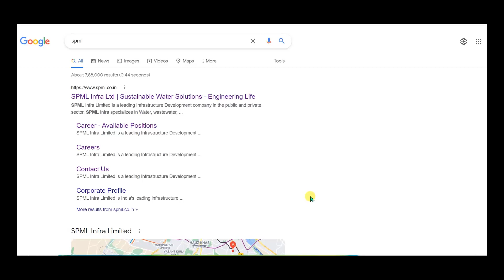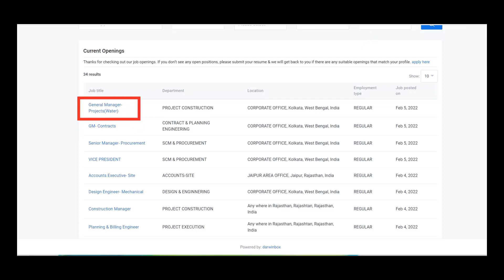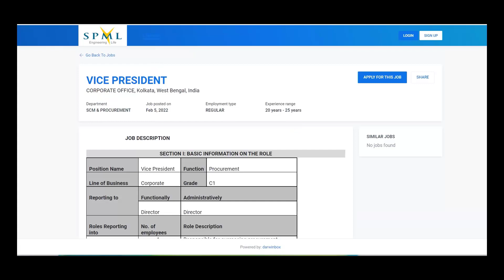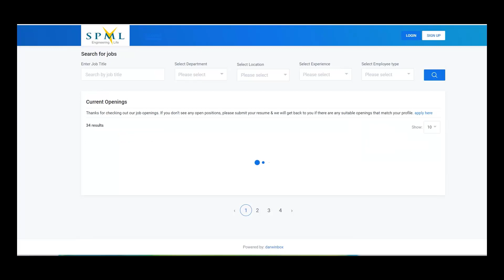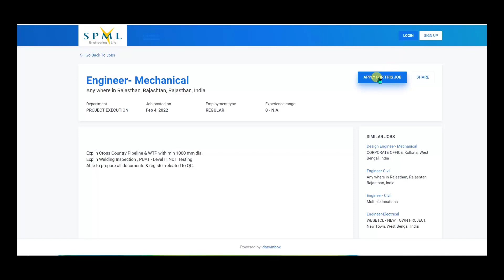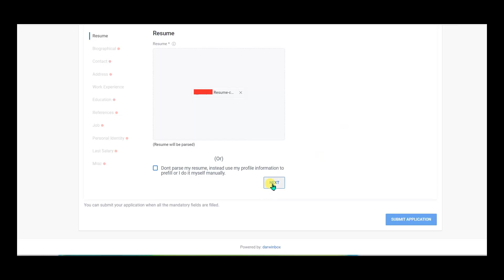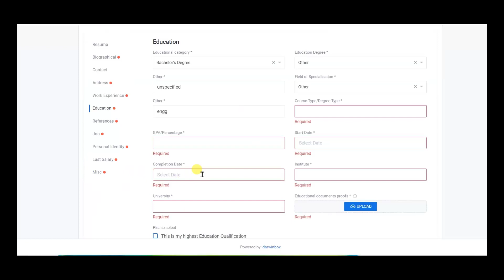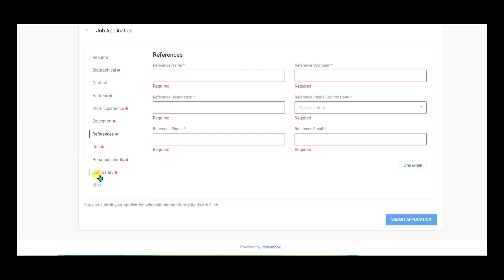SPML Power Hiring for freshers/Civil/Mechanical/Electrical & All Branch/Diploma jobs 2022/Latest job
(Join telegram channel for cover letter/ More jobs update)